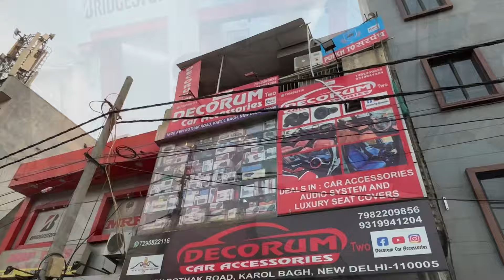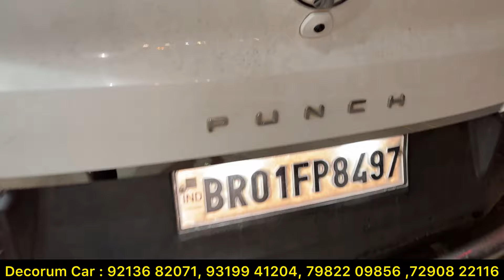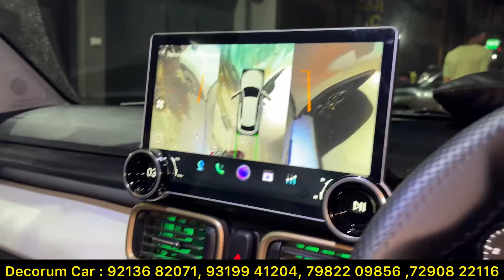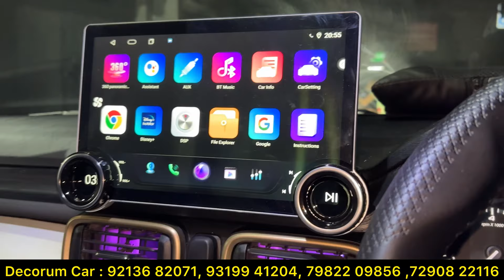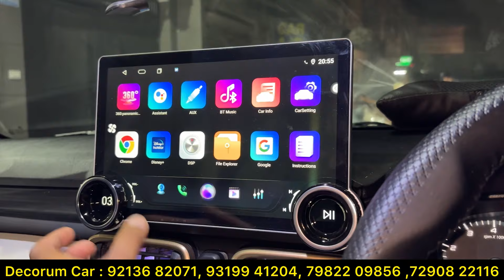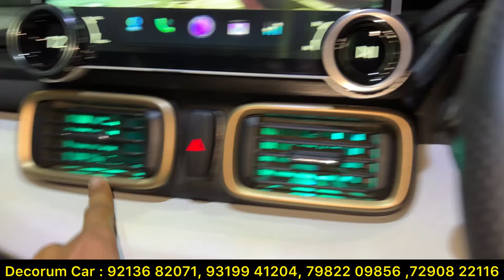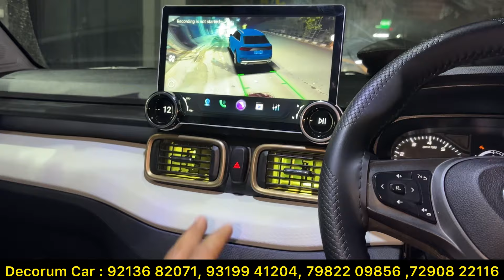Tata Punch Top Modification With Price ✅ Tata Punch Accomplished To Top Modified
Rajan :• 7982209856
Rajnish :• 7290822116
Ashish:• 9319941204